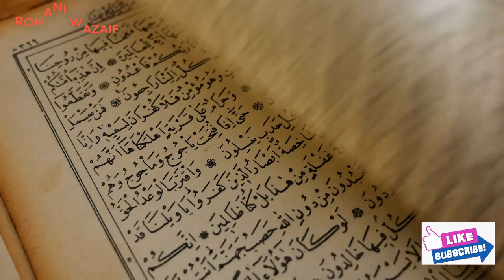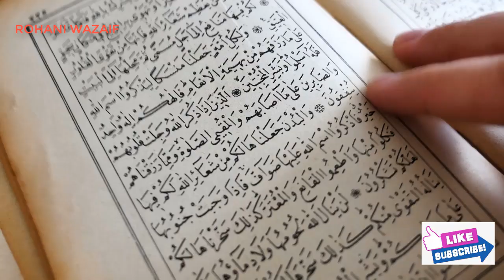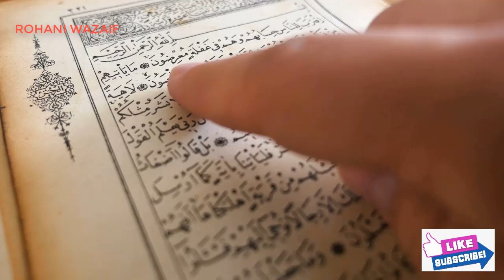Prize Bond Jeetnay ka Wazifa-Prize Bond Mein pehla Inam Hasil Karne ka Powerful Wazifa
Dolat ka Wazifa Ameer Hone ka wazifa || Dolat Mand Aur Ameer Hone ka Wazifa || Rich Hone ka Amal

cancer ke liye wazifa;